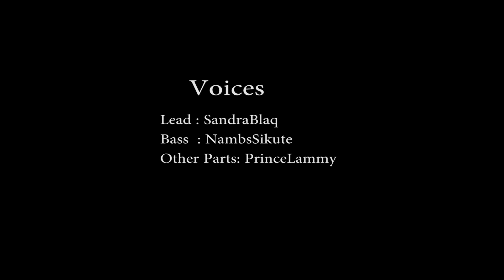RUN ON FOR A LONG TIME (A Cover)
Nambs, Lammy and Sandra.

A cover of the Patrice Jegou Ft Mark & Alvin GOD'S GONNA CUT YOU DOWN from the album "There is a Light"